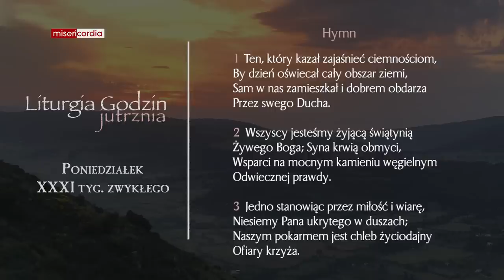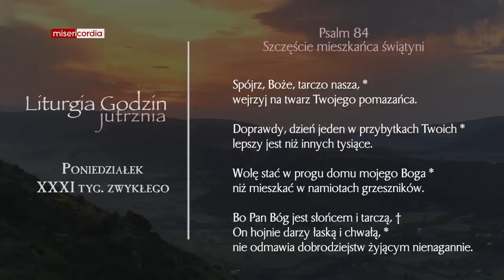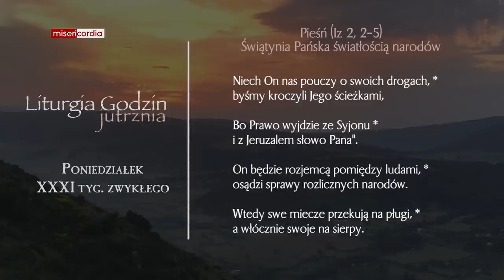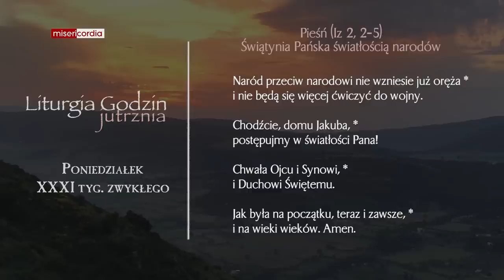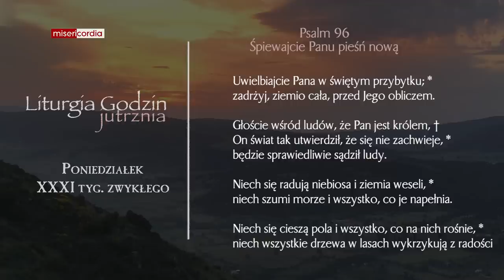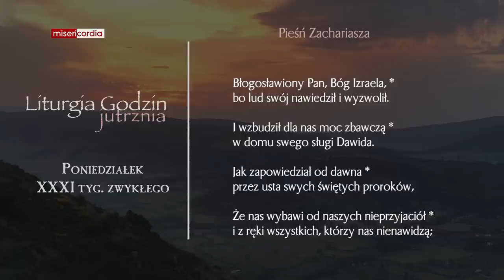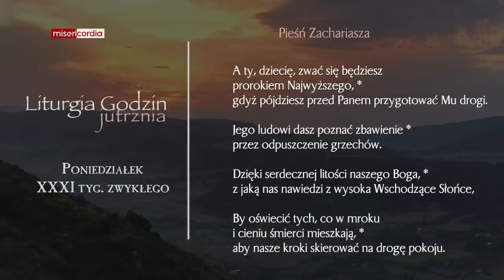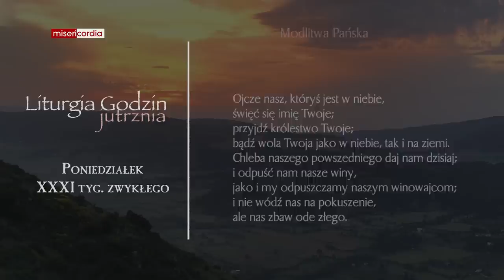Liturgia Godzin | Jutrznia | Poniedziałek, XXXI tyg. zwykłego